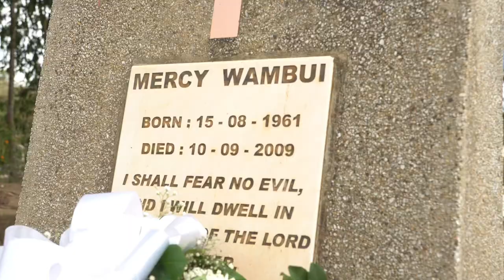Wodemaya And Miss Trudy African Traditional Wedding In Kenya!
💚Trudygang merch💚

 so much! ❤❤❤